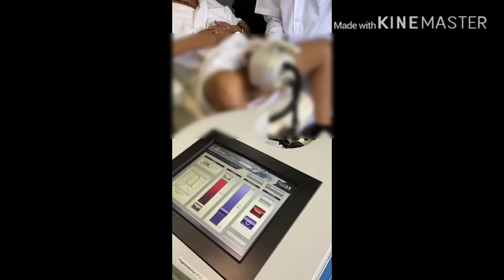Sexual rehabilitation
Keeping longer and better